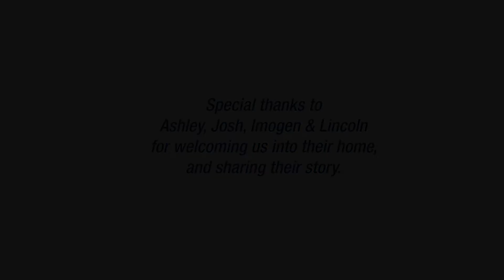Final Thoughts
In this clip from "Parents and Early Intervention" the Warren family discuss their final thoughts on Early Intervention.

Permissions:
You are welcome to use this for professional development and educational purposes. These videos were produced and posted to this website with voluntary written permission from all parties who appear in the videos on their own behalf and that of their children.
Important Note:
1) You may not use this work for commercial purposes; 2) You may not alter, transform, or build upon this work; 3) You may not post a copy of this video to any web site or online course without written permission.